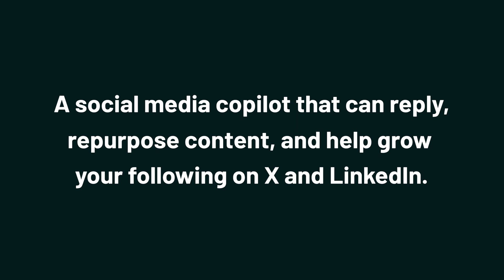Create X and LinkedIn Content Fast with Qura’s Copilot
Qura is an AI social media copilot that can reply, repurpose content, and help grow your following on X and LinkedIn.

Just because you’re a YouTube expert doesn’t mean you understand the wild west of X or LinkedIn. (“I’m humbled to announce I have no idea what’s going on.”)

But with all the noise on social media, it feels like you have to be super active on every social channel to grow your audience.

If only you had a tool that could generate personalized replies and repurpose YouTube videos for posts on X and LinkedIn with one click.

Meet Qura.